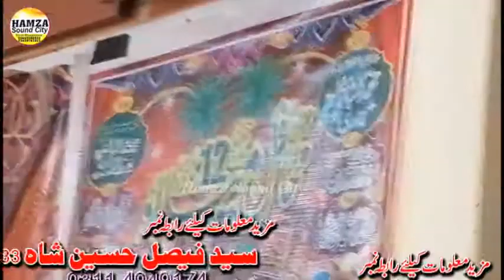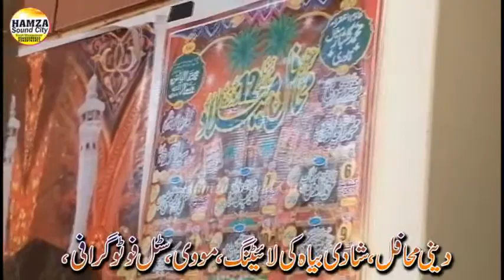Deewane jo vi mangde ne 12 Roza Milad Milad Hall HD 2021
12 Roza Milad - Milad Hall - Muhammad Gulbaz Mughal Qadri at Thanda Pani Malal Mor Islamabad
07 oct 2021
Hamza Sound City
Hamza Studio & Event Management,
Here at Hamza productons, we provide complete photography and videography services to our valued clients.
 We offer services like pre-wedding films, wedding films, Highlight video, Full feature video, Indoor Shoot,
 Outdoor shoot, Conceptual Couple Photoshoot, cinematic style film, and commercial and fashion photography.
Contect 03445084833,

Hamza Sound City
Hamza Sound & Event Management
12 rabi ul awal 2021,
jashn e milad un nabi 2021,
19 oct 2021,
Ali Pur Old Bank Stop,
Mehfil Milad e Mustafa s a w 2024,
Jashan e Eid Milad un Nabi s a w 2024,
Mehfil e Milad e Mustafa صلى الله عليه وآله وسلم ,
2023 Jashan e Eid Milad un Nabi s a w,
2024 Mehfil e Milad,
Mehfil 2024,
Milad 2024,
Milad e Mustafa s a w 2024,
Jashan e Eid,
2024 Milad un Nabi s a w,
2024 Milad e Mustafa صلى الله عليه وآله وسلم ,
tilawat,
tilawat quran,
tilawat tilawat,
tilawat quran best voice with urdu translation,
tilawat status,
heart touching tilawat quran,
naqabat,
naqabat 2024,
naqabat rabi ul awal,
naqabat punjabi,
naqabat mola ali,
naqabat shayari,
naqabat shan e siddique akbar,
naqabat shab e meraj,
naqabat sher,
naqabat shane ali,
naqabat saraiki,
naqabat urdu,
urdu naqabat ki shayari,
naqabat poetry in urdu,
naqabat books in urdu,
punjabi naqabat poetry,
punjabi naqabat books,
punjabi naqabat pdf,
best punjabi naqabat,
new punjabi naqabat,
punjabi mein naqabat,
punjabi manqabat imam hussain,
punjabi manqabat mola ali,
punjabi manqabat ghous e azam,
punjabi manqabat imam hussain 2023,
punjabi manqabat lyrics,
punjabi manqabat hazrat imam hussain,
punjabi manqabat hussain,
new punjabi manqabat,
naat,
naat sharif,
naate,
naat sharif 2024,
naat new,
new naat,
naat status,
new naat punjabi,
new saraiki naat,
saraiki naat,
saraiki naat dohry,
naat dohry,
bayan,
bayanat,
bayan 2024,
bayan 2024 new,
bayan 2024 status,
bayan status,
new bayan status 2024,
latest bayan,
2024 ka new bayan,
2024 ka naya bayan,
2024 Rabi Ul Awal,
rabi ul awal ki naat,
rabi ul awal status.
2024 rabi ul awal,
2024 rabi ul awal ki naat,
aziz uddin kokab,
aziz uddin kokab taqreer,
azizuddin kokab sahab ,
azizuddin kokab,
aziz ud din kokab 2024 ,
qari aziz uddin kokab,
allama aziz ud din kokab,
new bayan aziz ud din kokab,
molana aziz ud din kokab,
Hamza,
Hamza Studio,
Hamza Sound City,
Hamza Sound,
Studio,
Studio Hamza,
Hamza Sound System,
Hamza Movie Making And Editing ,
Hamza Photography,
Hamza Lighting,
Hamza Fresh Flowers Decoration ,
Hamza Editing,
Event Management,
Hamza Sound City,